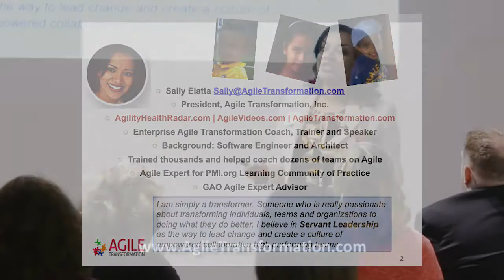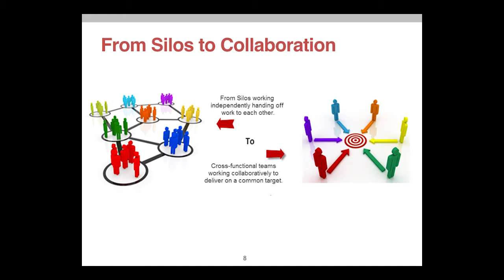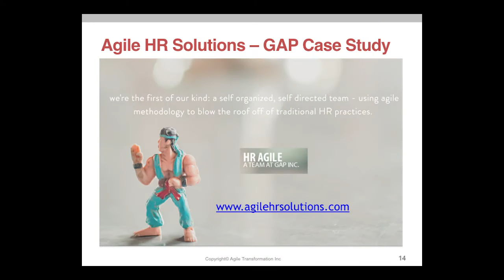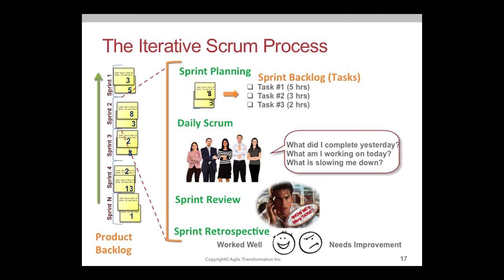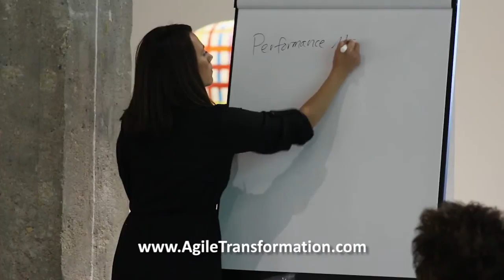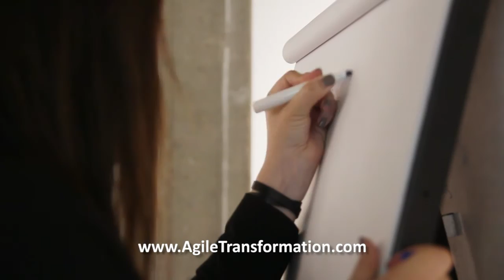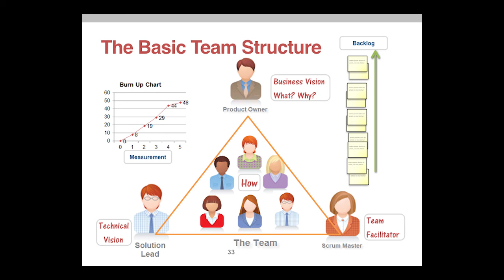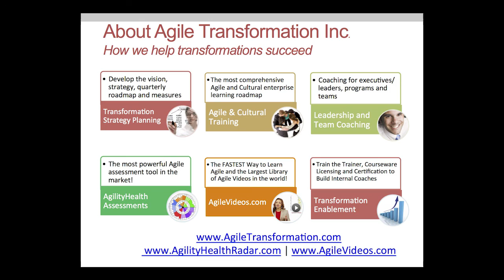Bringing Agility to HR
By Sally Elatta
You might have heard of Agile methods but thought it was for IT/Technology BUT what if you could learn how to make YOUR own HR team work faster, better and in a healthier fashion?
The goal of Agile methods is enabling business agility for the entire organization, so watch this presentation I delivered during the HR Reinvention Conference and have fun and learning practical ways of bringing agility to your own HR team!